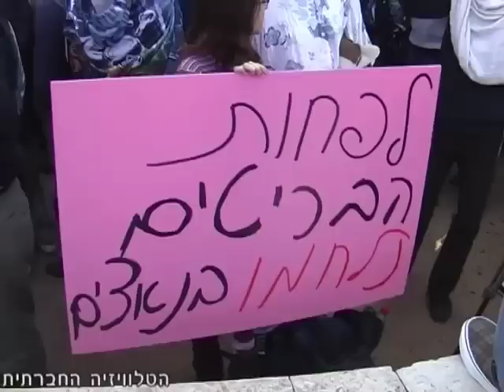הפגנה נגד הקמת גטו לפליטים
הפגנה נגד הקמת מחנה ריכוז למבקשי מקלט המגיעים לישראל מאפריקה.
ההפגנה התקיימה ביום שישי 24/12/2010.
הווידיאו הופק ע"י הטלוויזיה החברתית.